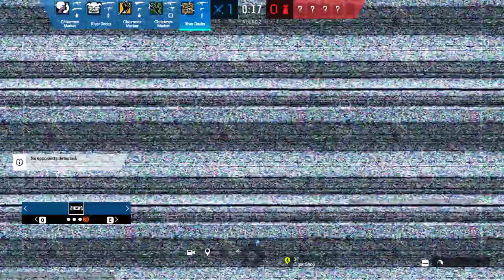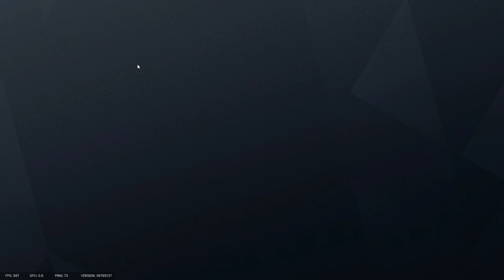Tom Clancy's Rainbow Six Siege - Gameplay (No Commentary) #73